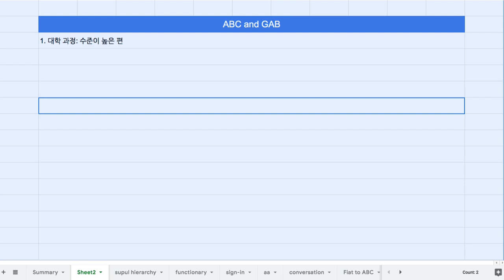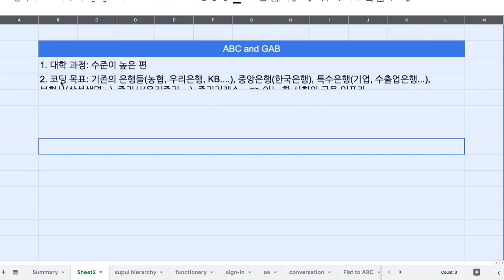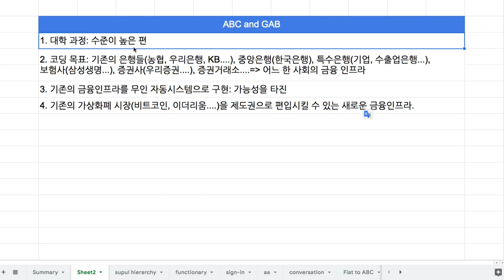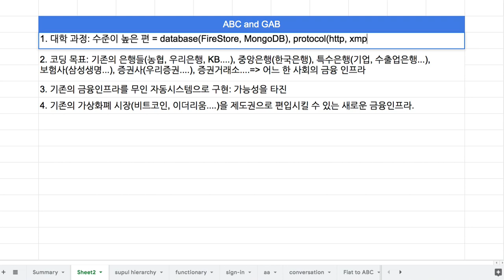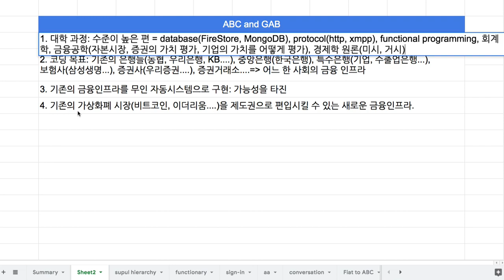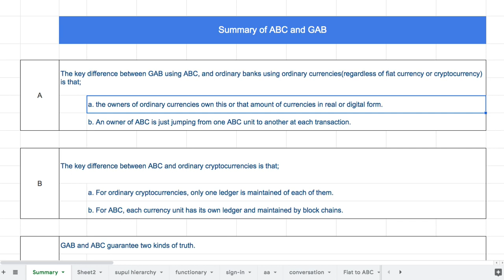016 - 코딩 참여 안내